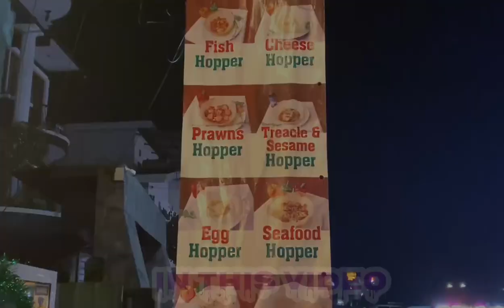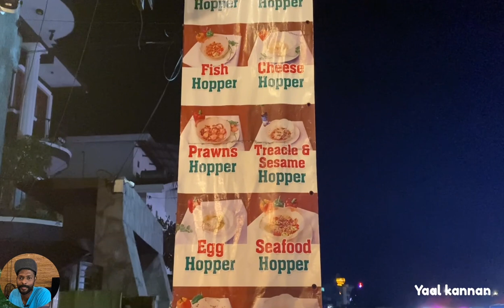இலங்கையில் உள்ள வித்தியாசமான உணவகம் இது மட்டுமே. அட்டகாசமான சுவையில்